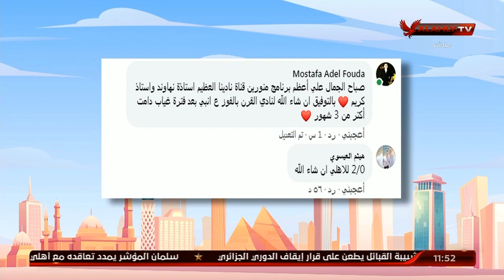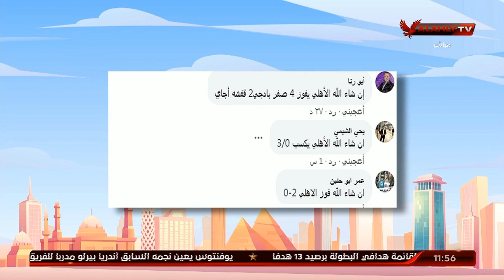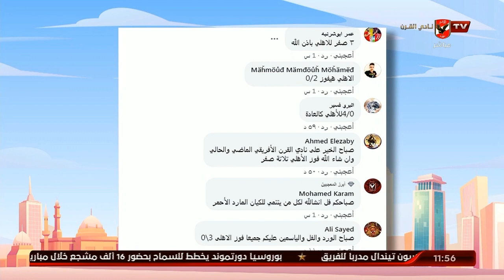توقعات الجمهور لنتيجة مباراة اليوم في برنامج 10 الصبح في الأهلي